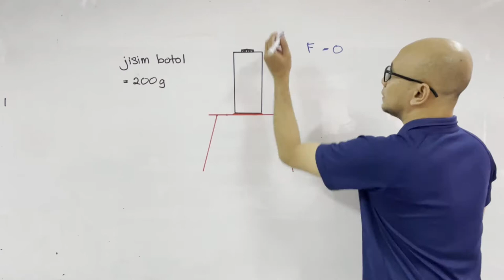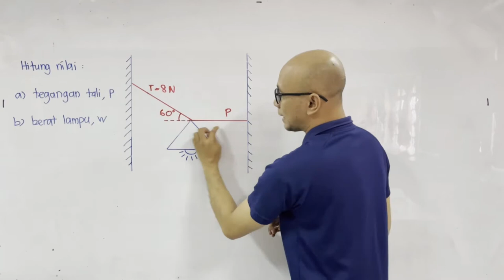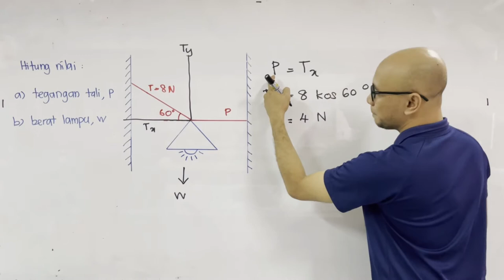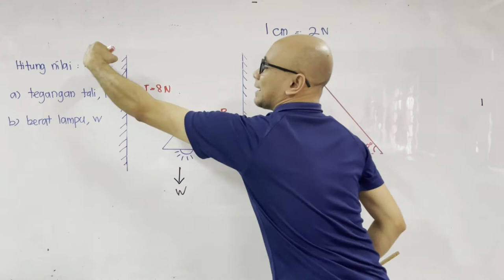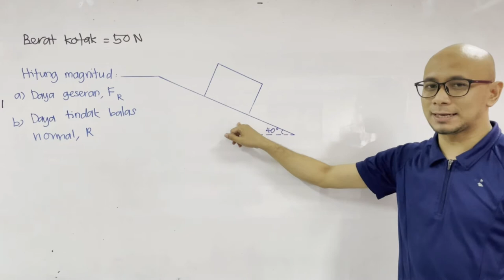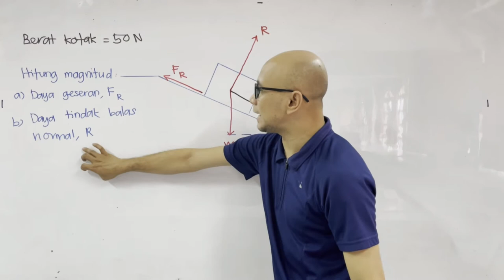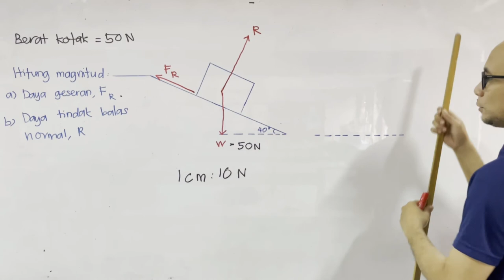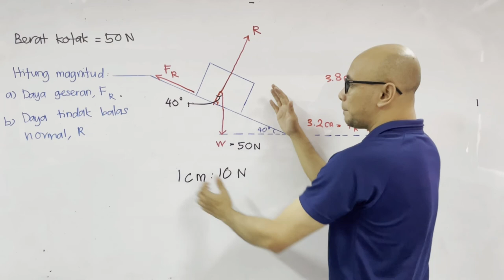5LW_1.3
Keseimbangan Daya